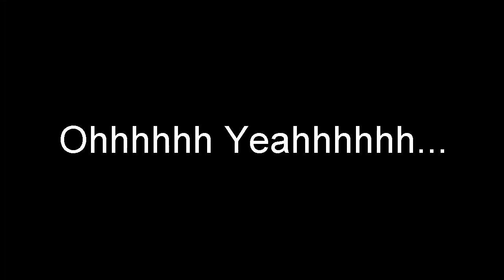How to Deal With Gamer Rage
I hope you enjoyed, this was filmed on annihilation map skylands!
Jazz song is Cremello - Mark Allaway
Annihilation is an epic game mode on the Minecraft Shotbow Network!
There are 4 teams of 30 people (Red, Green, Yellow and Blue), who fight eachother to the death.
The main goal is to be the last team surviving.
This is done by protecting your nexus and destroying others.
Beware, once your nexus is gone, you no longer can respawn!
My channel name is Lordofwar35 so when people search LordofWar35 I want them to come to the LordofWar's channel! :D

Iron Golems!!
Write -Diamonds!- if you are reading this!